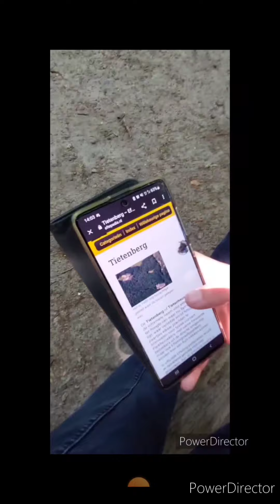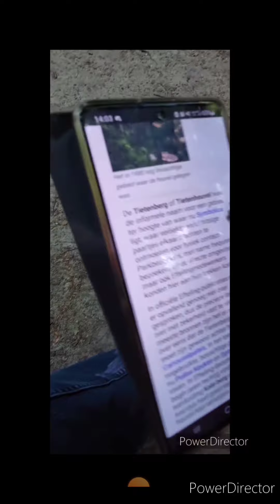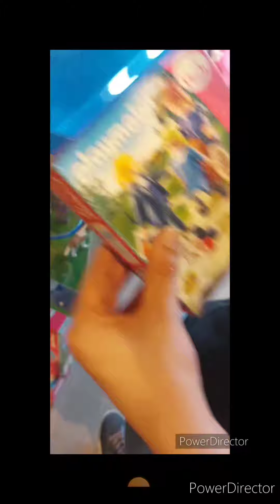themapark clips *FUNNY MOMENTS*